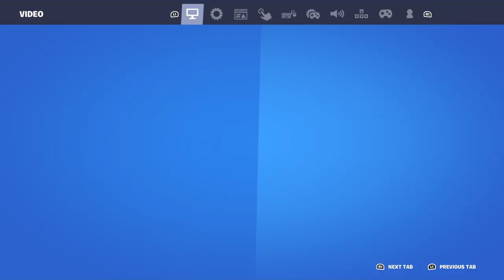WizardReaper13 Concert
If You Liked This Concert, I Might Make A other